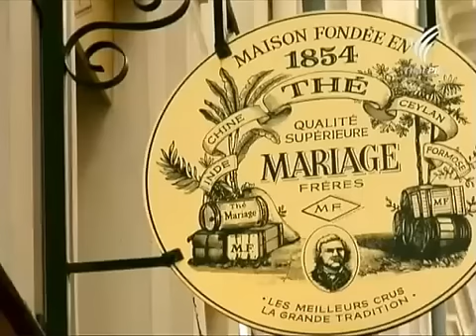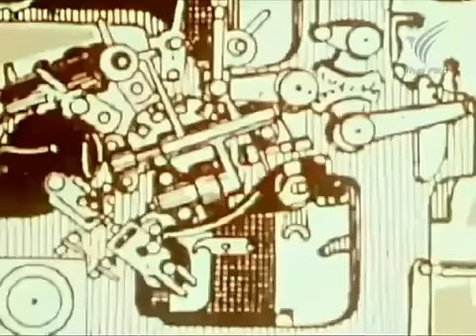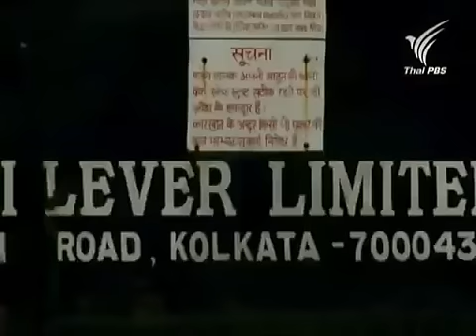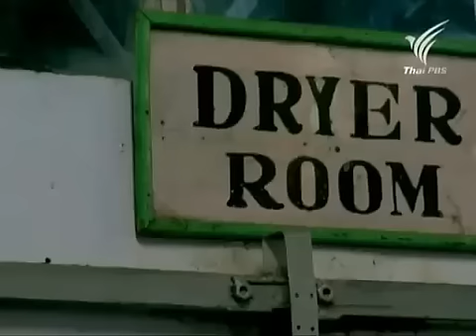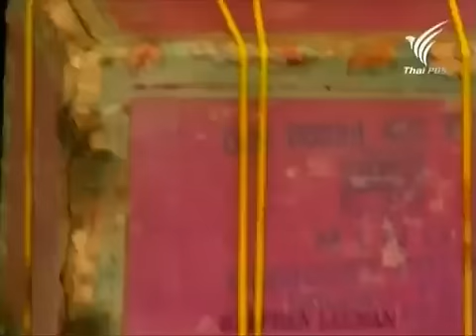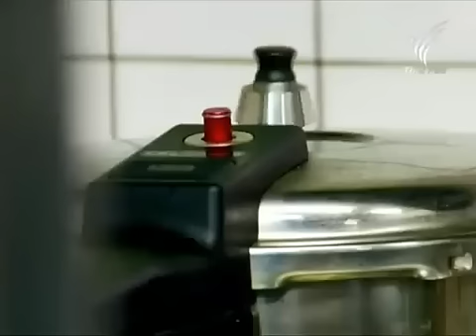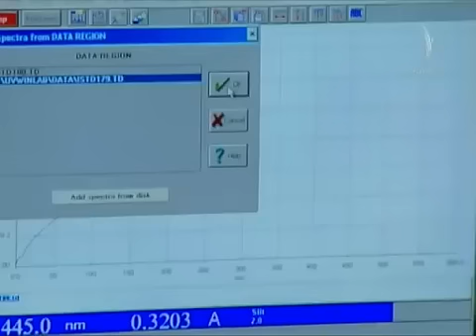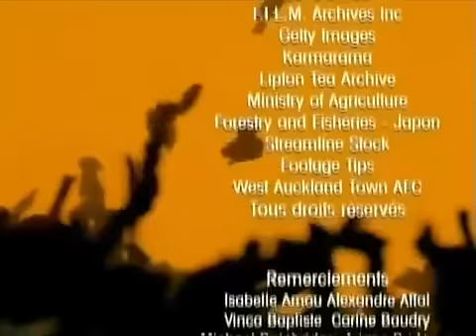[สารคดี] ยอดเครื่องดื่มระดับโลก@ชา